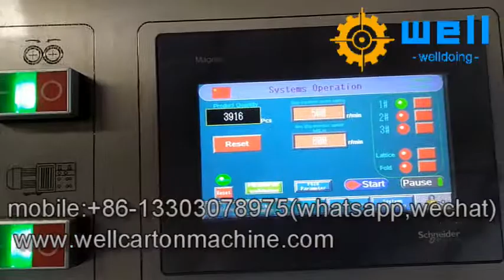partition making machine supplier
Overseas manager:Tom wang
whatapp ,line ,wechat :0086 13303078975